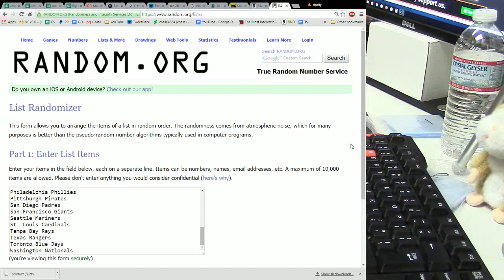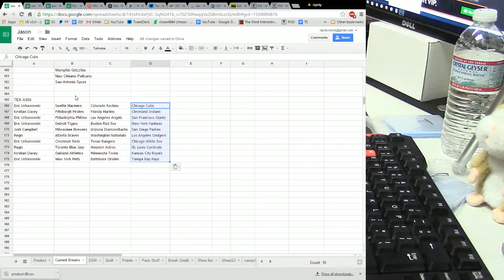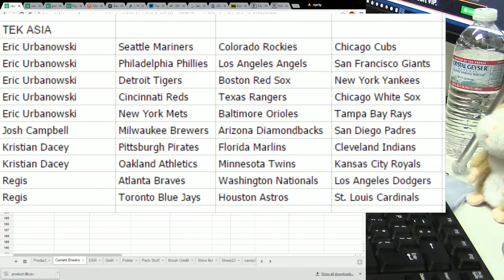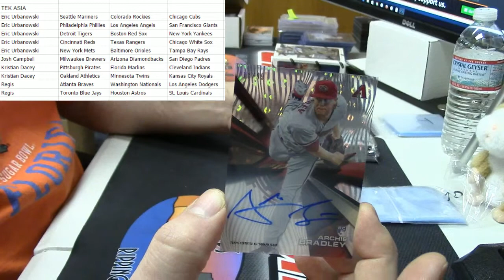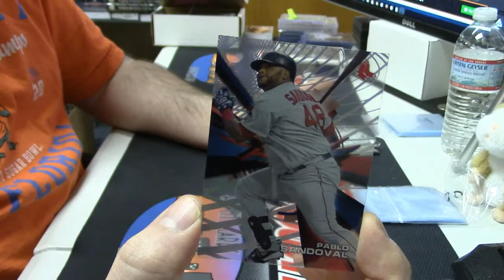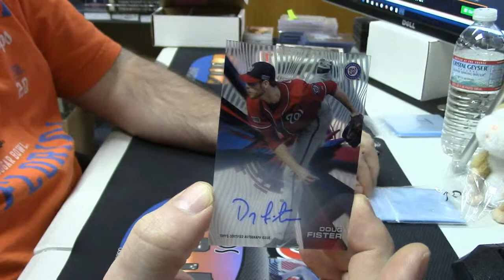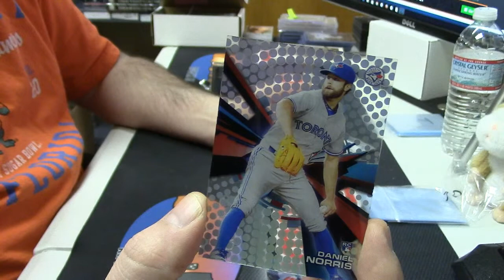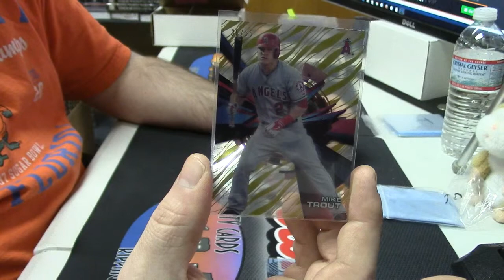2015 Topps Tek Asia 10 Spot